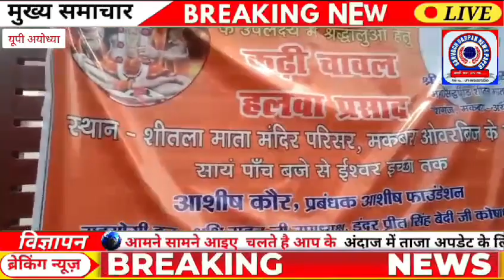-प्रभु की कृपा से ही होते है सारे कार्य, for reporter 9919982256